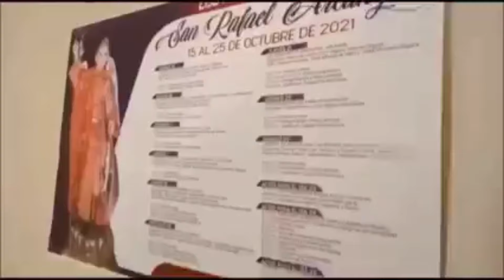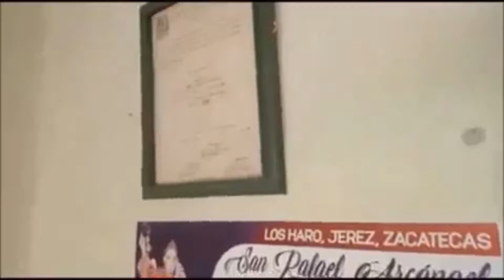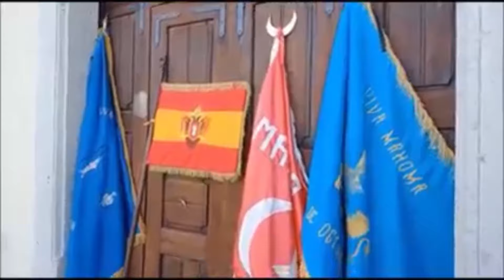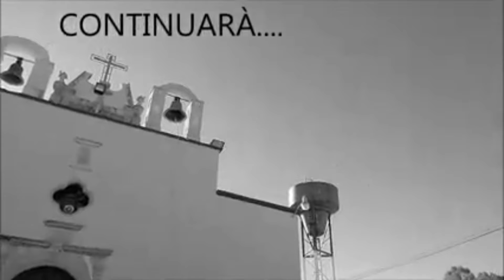16/10/23 Los Haro, Jerez TIERRA DE FE Y TRADICIÓN Fiesta Patronal en honor a San Rafael Arcángel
La comunidad de los Haro, Jerez
TIERRA DE FE Y TRADICIÓN
Les hace una cordial Invitación a
Sus fiestas patronales en Honor a San Rafael Arcángel
Del 15 al 25 de Octubre 2023